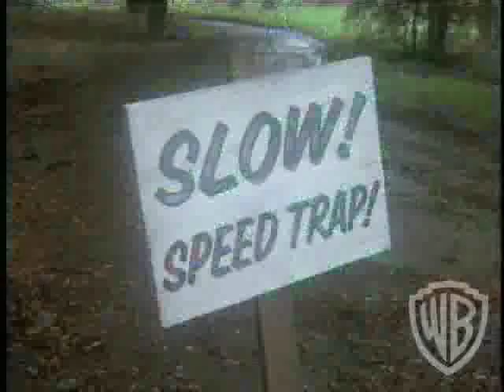boss hogg got run over by a john deer